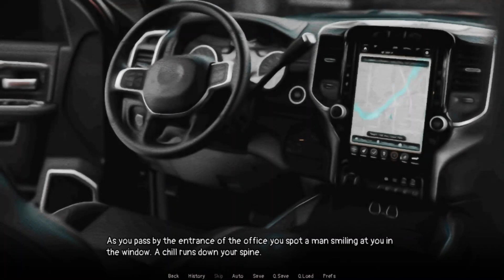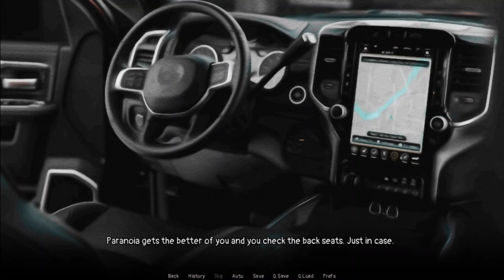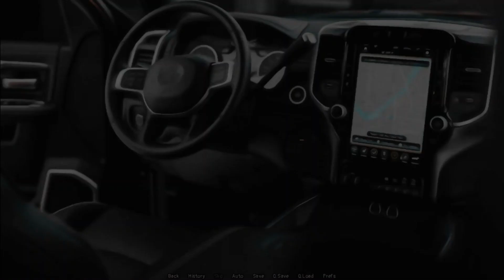Your new Counselor Is Very Eager to Help You - Dr. Morgan's Counseling Session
You go to your counseling session only to find out that you have a new counselor.

0:00 Ending 3: Escaped Counseling
12:48 Ending 1: Reschedule Your Appointment
14:03 Ending 2: See You Next Time
19:18 Ending 4: You Need More Counseling